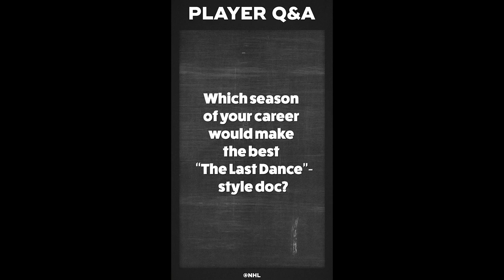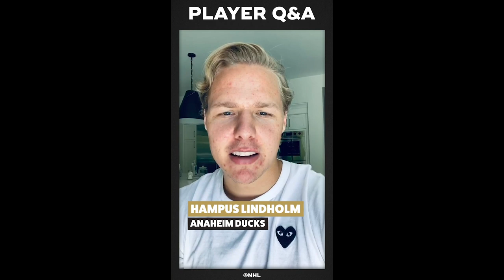Marner, Draisaitl, Josi, and more discuss which season would be their "The Last Dance" documentary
Mitch Marner, Leon Draisaitl, Jason Zucker, Roman Josi, and Hampus Lindholm talk about which seasons they'd like to document for a documentary like "The Last Dance"

Feeling social?